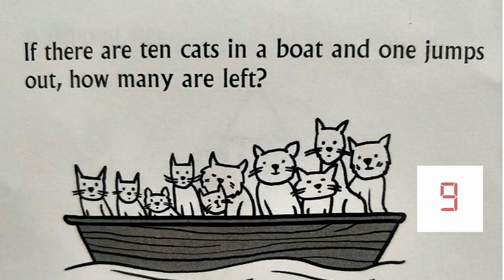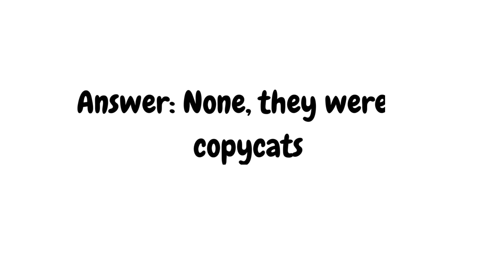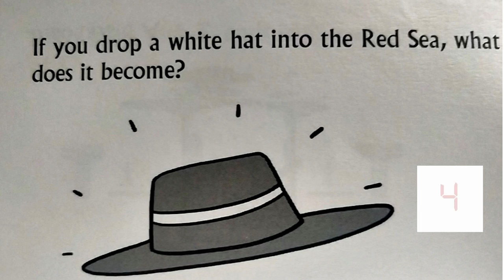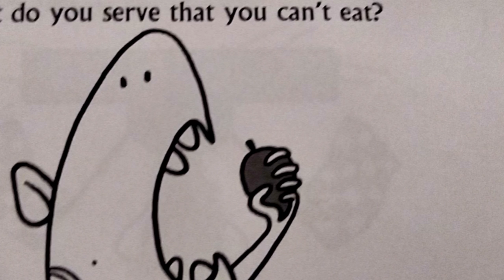Could YOU Solve These Hilarious Riddles? Test Your BRAIN Now!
In this video, we discussed about 7 Riddles which are based on English. These riddles helps in brain exercises and improves IQ . And also gives fun.

Similar Searches:
How to sharp brain
Education questions
Unbelievable Brainteasers: Can YOU Sudoku Your Way to the Solution?
Test Your IQ with These Hilarious English Riddles!
"Solve these Funny Riddles and Sharpen Your Brain!"
Get Ready for a Brain-Bending Challenge: Funny Riddles Time!